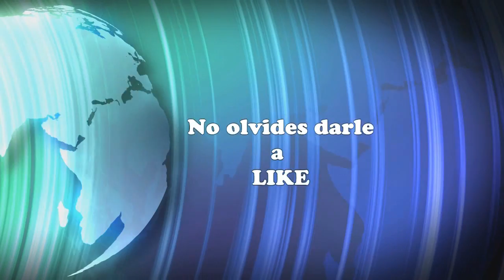Gameplay - War Thunder Español - Fuerzas de Tierra - Puro acero aleman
►► LIKE,COMENTA y solo si te ha gustado SUBSCRIBETE◄◄